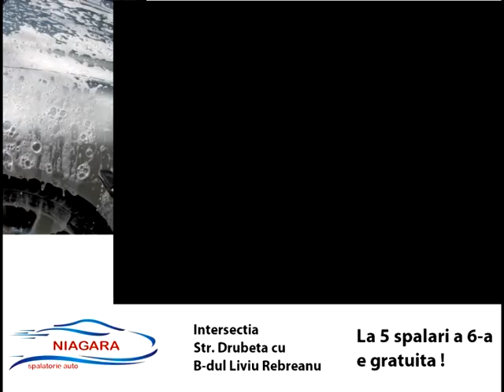Sase ! Incep controalele autorizatiilor de functionare !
S-a dat startul controalelor la toate unitatiile comerciale din Timisoara. Edilul orasului, Nicolae Robu a dat o dispozitie, in regim de urgenta, pentru a se verifica fiecare unitate comerciala, vizata fiind autorizatia de functionare.
Conform spuselor primarului, s-a ajuns la acesta dispozitie deoarece, in Timisoara devenise o normalitate ca patronii firmelelor sa nu aibe autorizatii de functionare. Pentru a intra in legalitate, primarul  cere tuturor administratorilor de unitati comerciale, sa-si depuna actele pentru autorizatie. Acest demers nu ii va scuti, insa, de o prima amenda si vor fi amendati repetat, pana cand vor intelege sa intre in legalitate. In urma verificariilor de pana acum, majoritatea firmelor nu au autorizatie de functionare.

Primarul Nicolae Robu va sesiza si Oficiul pentru Protectia Consumatorului , pentru a fi partener cu primaria in aceasta actiune. Edilul considera ca, nu  este  in regula ca cineva sa ofere servicii cetatenilor, fara autorizatie de functionare. Politia Locala va efectua controale, zi de zi, pana vor fi verificate toate unitatile comeriale din Timisoara.
"Nu mi se pare potrivit ca in Piata Victoriei, alaturi de Rectoratul Politehnicii, de Opera Romana,Teatrul National, muzee si Catedrala, sa fie un casino si covrigarii. Este adevarat ca Timisoara se mandreste ca oras al diversitatii, insa genul  asta de diversitate, nu e cel mai fericit", a mai spus Nicolae Robu.

A.M.D.